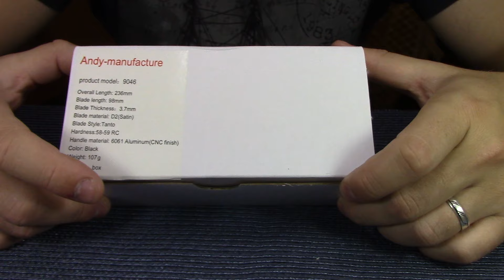Обзор Andy Halo (Хало по Китайски)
Обзор китайской прокачанной Хало 3